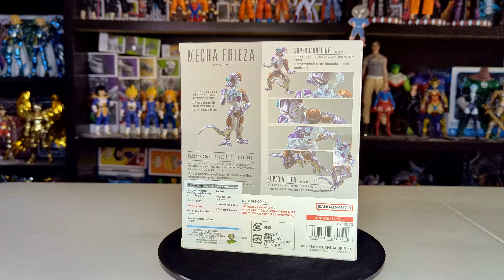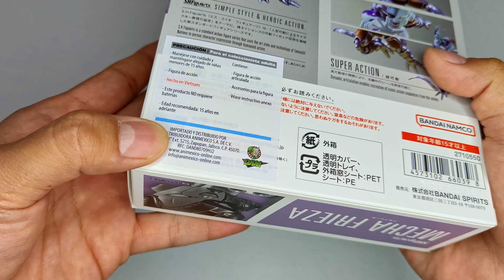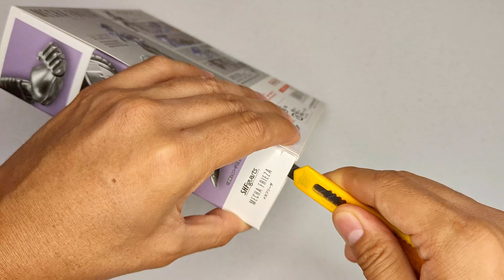😱 Mecha Frieza Freezer SH Figuarts Dragon Ball Unboxing Review Tamashii Nations #dragonballz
Que buena pieza de este Freezer, Saludos, Abrazos Virtuales